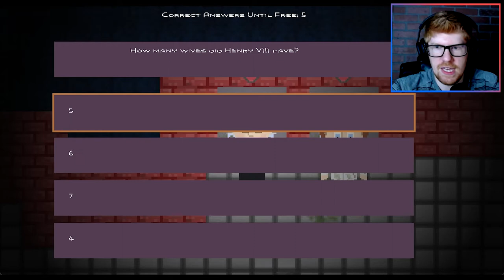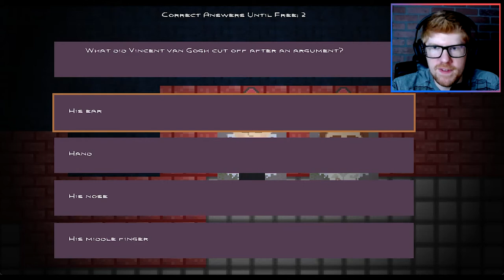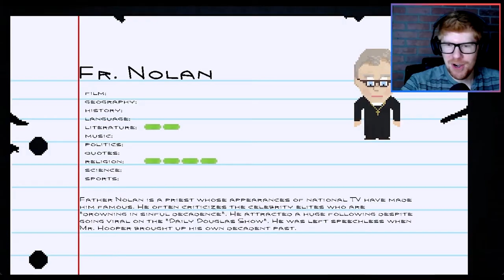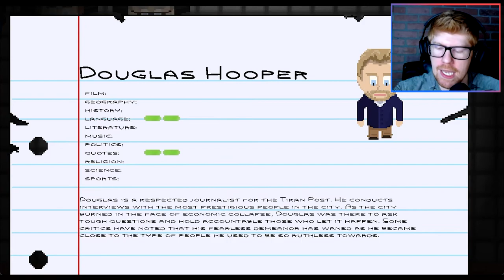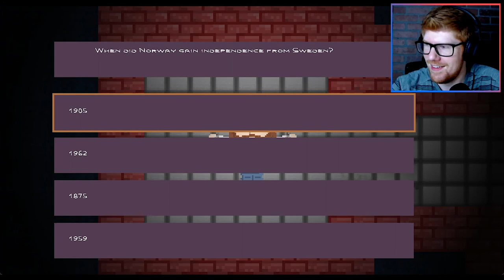TRIVIA AND HORROR! (not horror trivia!) || The Final Answer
I like to think I'm pretty good at trivia. It's not true, but I like to think it. In The Final Answer, you play as one of three different reality show stars? I think? That are, for some reason, caught in a Jigsaw-like trap, where they must answer a bunch of random question, or be brutally murdered. So, a pretty good time, all around.